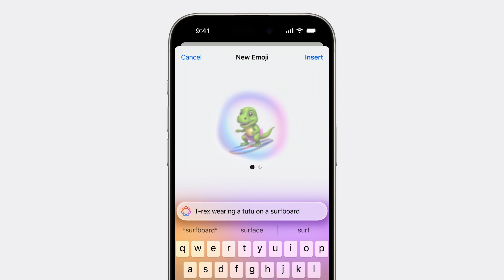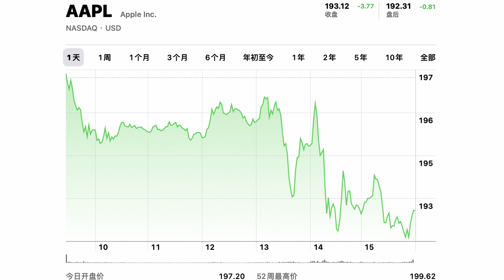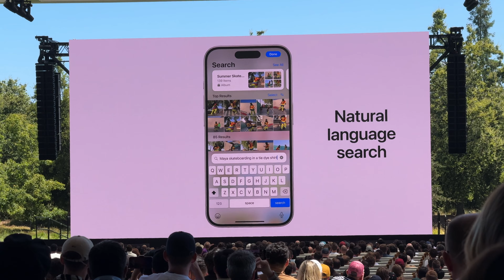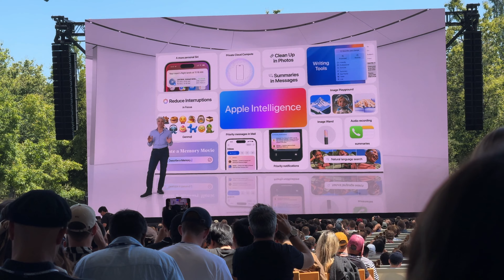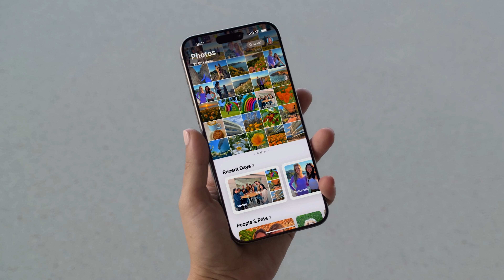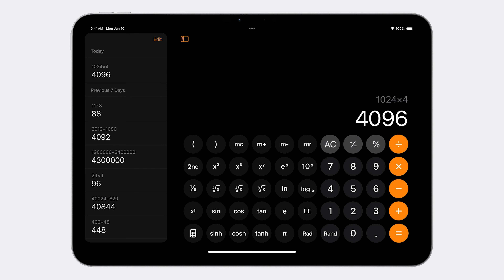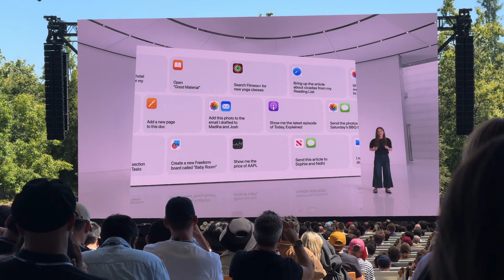苹果AI会让iPhone再次超神么？WWDC24全解析